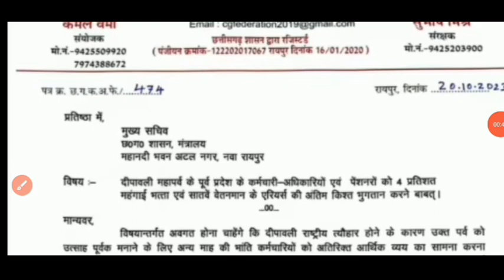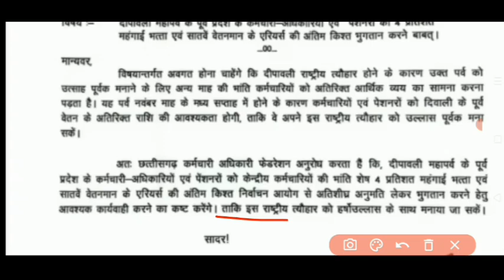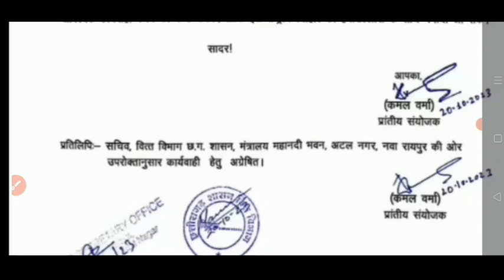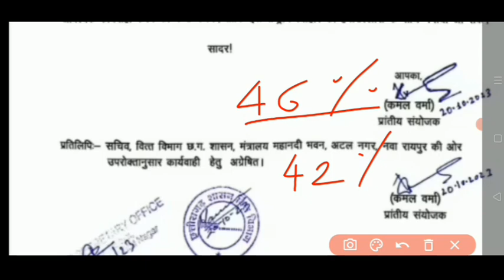छत्तीसगढ़ में केंद्र के समान महंगाई भत्ता की मांग हुई तेज।।cg me Kendra ke saman DA ki mang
👇👇👇👇👇👇डाउनलोड करें।
cg me DA ki mang Hui tej
cg me mahangai bhatta ki mang tej
cg da